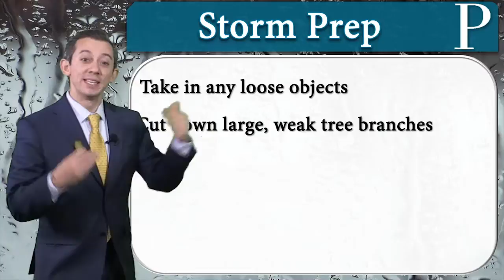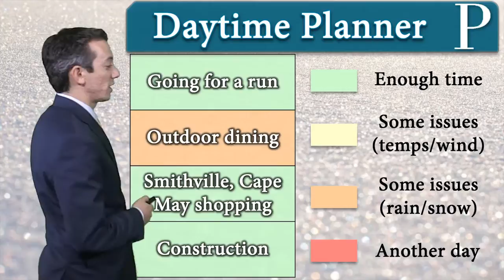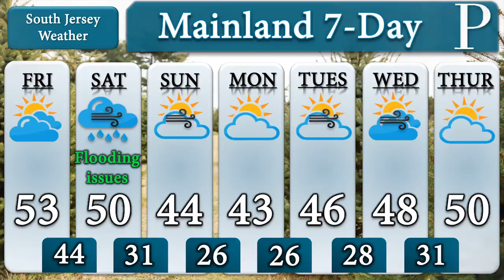Your December 4 Morning Forecast with Meteorologist Joe Martucci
Friday is the calm before the storm. A nor'easter will go off the East Coast, bringing wind and rain. Meteorologist Joe Martucci let you know how to prep and has the full timing.